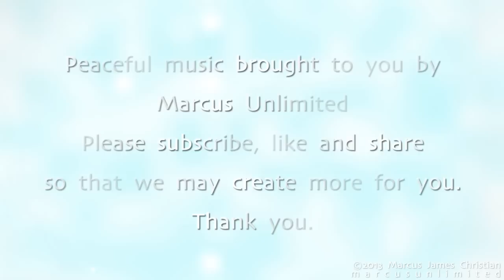Relaxing Piano Music - Soothing Ocean Lullaby 1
marcusunlimited